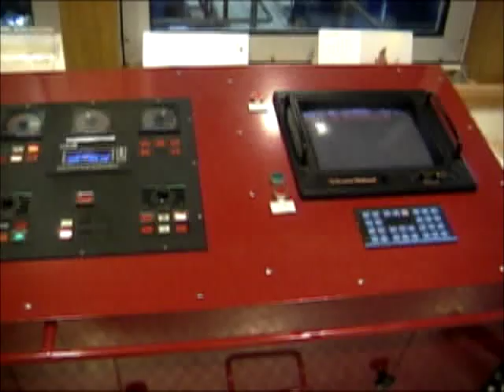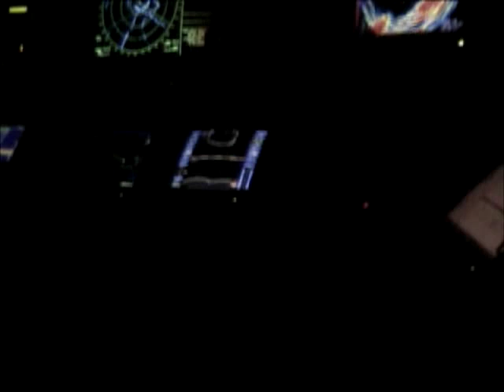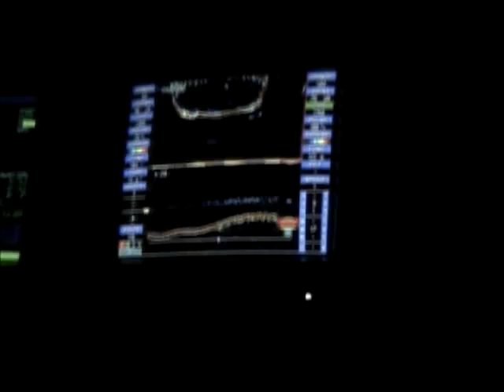atlantic challenge.mpg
Horse mackerel fishing in Ireland